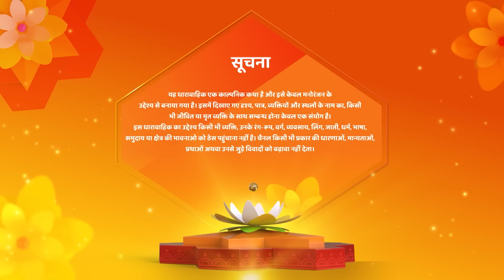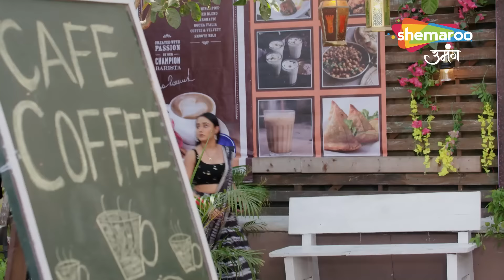Shravani Kho Degi Aankhon Ki Roshni? | Shravani Full Episode 270 | Shemaroo Umang | Hindi Drama Show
12 Years Leap (Star Cast) : Sonal Khilwani ( Shravani), Mohit Sonkar (Shivansh), Amita Khopkar (Shivanh’s Grandmother), Amandeep Sohi (Shivansh’s Mother), Simran Sharma (Shreya Singh), Shivanshi Das (Pari Thakur), Aditya Jain (Majnu).

serial,
shravani,
shravani serial,
shravani serial full episode,

o Watch Shemaroo Umang on the networks:
 DD Free Dish :15
 Tata Play : 184
 Airtel Digital TV: 133
 d2h: 172
 Dish TV: 142
 GTPL: 18
 DEN: 117
 Hathway: 19
 NXT Digital: 181
 SITI CABLE: 118
 FASTWAY: 25

 Tata Play : 184
 d2h: 172
 Dish TV: 142
 GTPL: 18
 DEN: 117
 Hathway: 19
 NXT Digital: 181
 SITI CABLE: 118
 FASTWAY: 25
 Digiana: 133